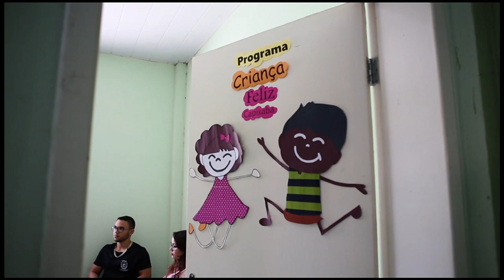Plano de avanço social para primeira infância deve ser criado até o fim deste ano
Governo federal anuncia criação de um plano de avanço social, com foco específico na primeira infância, ainda neste ano. Para isso, começou a mapear projetos voltados a crianças no maternal, creches e escolas.